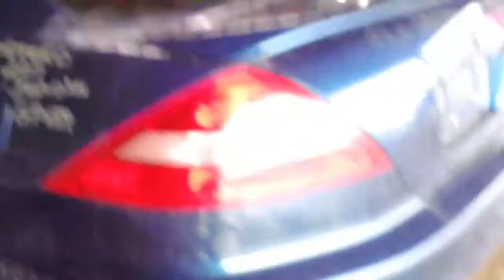2003 Honda Accord Auto Parts Inventory Standard Auto Wreckers CR168